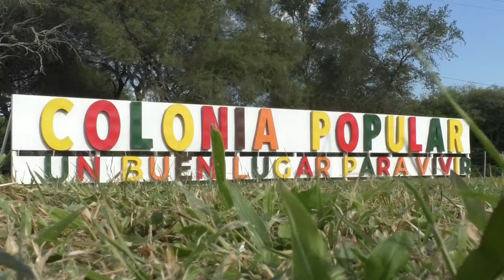NORTE GRANDE FEDERAL - CAPITANICH ENCABEZÓ EL ACTO POR EL 25 DE MAYO - COLONIA POPULAR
“ARGENTINA NOS NECESITA CONSTRUIR UNA PATRIA DE HERMANOS Y HERMANAS”
Desde la localidad de Colonia Popular, el gobernador Jorge Capitanich llevó adelante el acto central por el Día de la Patria que se conmemora este 25 de Mayo, donde brindó un mensaje de unidad y destacó el valor del Norte Grande.
“Hoy más que nunca, necesitamos soberanía política, independencia económica y justicia social, que son los objetivos estratégicos de una nación que construye la identidad de su pueblo para el presente y el futuro”, manifestó el gobernador en su discurso.
JORGE CAPITANICH - GOBERNADOR / JUAN CARLOS PLOZZER - INTENDENTE COLONIA POPULAR